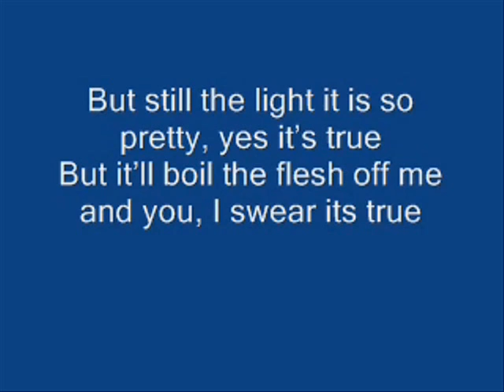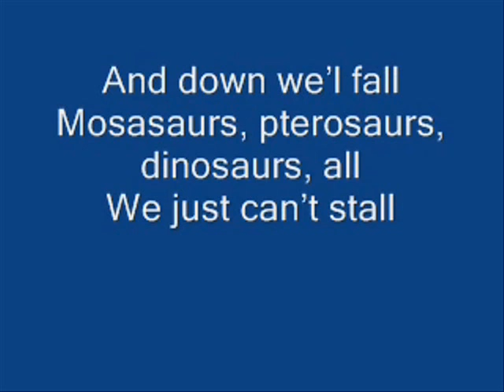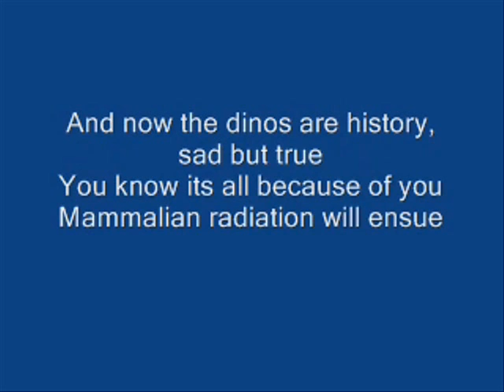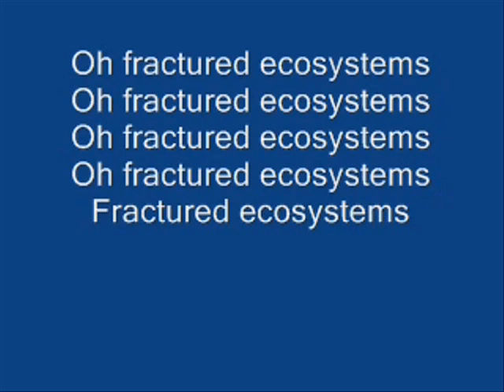Hey There Mass Extinction (To the Tune of "Hey There Delilah")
WARNING: BAD SINGING.  VIEW WITH CAUTION.

My song "Hey There Mass Extinction," to the tune of "Hey There Delilah" by Plain White T's.  I apologize to Plain White T's and to anyone who likes "Hey There Delilah."  I am truly, deeply sorry.

Audio Credit and Plain White T's

Full Lyrics:

Hey there mass extinction, what's it like to have no pity

But still the light it is so pretty, yes it's true

But it'll boil the flesh off me and you, I swear its true

Hey there mass extinction don't you worry about the distance

The sonic boom will be here shortly, burst your eardrums, you can't listen

If you open them again, they'll probably fry

You'll surely die

Oh fractured ecosystems

Oh fractured ecosystems

Oh fractured ecosystems

Oh fractured ecosystems

Fractured ecosystems

Hey there mass extinction

I know times are getting hard

The sun is covered by a lot of dust

And seems so very far

Away, not good

I can't survive on simply wood

But no one could

I think hunger's here to stay

Death is coming soon for me and you

It'll take our breath away

And down we'll fall

Mosasaurs, pterosaurs, dinosaurs, all

We just can't stall

Oh fractured ecosystems

Oh fractured ecosystems

Oh fractured ecosystems

Oh fractured ecosystems

Fractured ecosystems

A thousand miles seems pretty far

But the entire planet it will mar

Earthquakes will cause the entire Earth to sway

Evolution this event will suppress

And yet something must survive because

We know

That you are hearing my angel's voice today

Mass extinction I can promise you

The outlook now is bleak its true

The world will never ever be the same

You've destroyed my family tree

Temporarily weakened the genetic pool

And now the dinos are history, sad but true

You know its all because of you

Mammalian radiation will ensue

Hey mass extinction here's to you

Oh fractured ecosystems

Oh fractured ecosystems

Oh fractured ecosystems

Oh fractured ecosystems

Fractured ecosystems